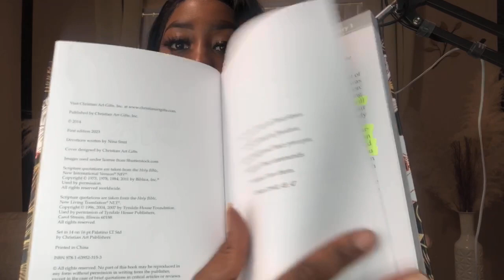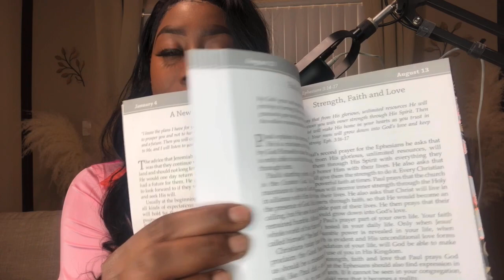Splitting The Bill| My Botox (lip flip) Went Wrong| Hot Topics‼️‼️‼️